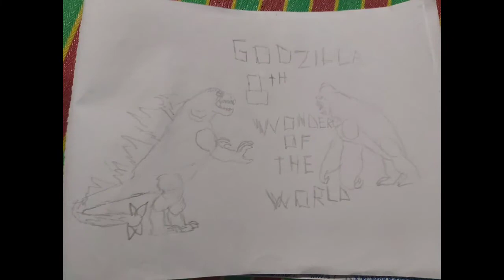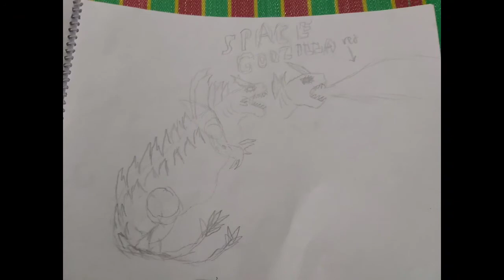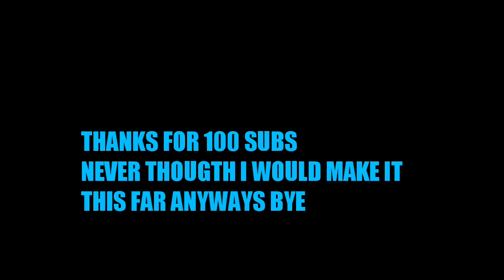Dc2 Godzilla 100 Subs special!!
Thank you all for 100 subs here is the gift you people deserve if you guys wan't any movie suggestion for the sequel of the movie comment down below go check godzilla 2021 on my channel if you wan't the model

Godzilla - 0:00

Godzilla 1983 and zilla remake - 0:13

Kong with battle axe - 1:02

Concept arts - 1:29

End - 2:59